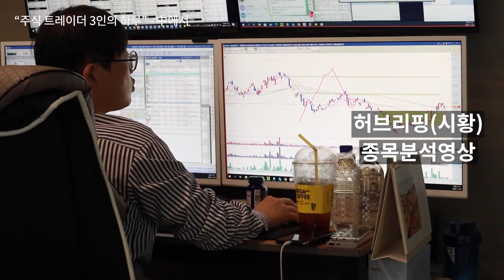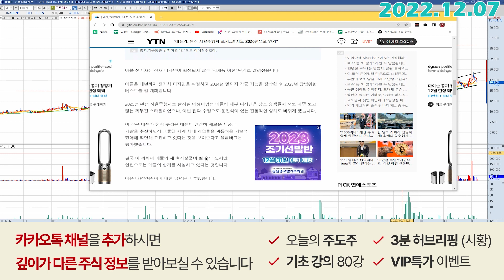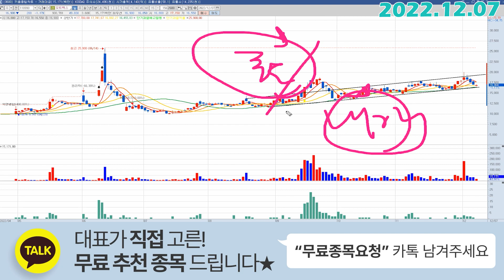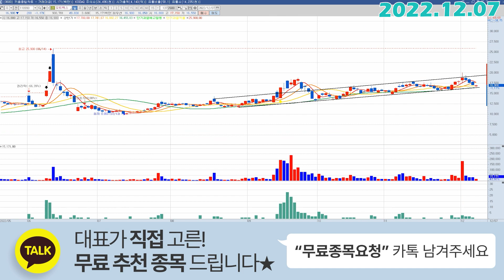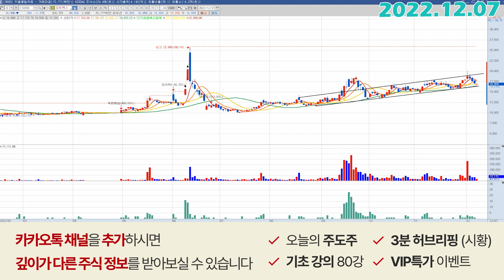모트렉스 (118990) - 애플발 악재? 무슨 상관?